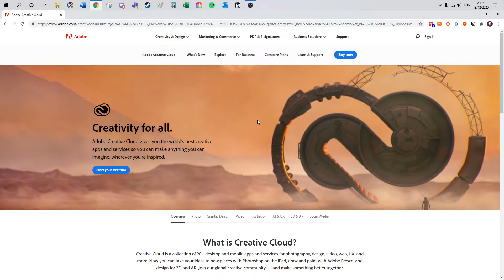PoC AI4UX Hackathon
Team PoC's submission to the December 2020 AI4UX hackathon.